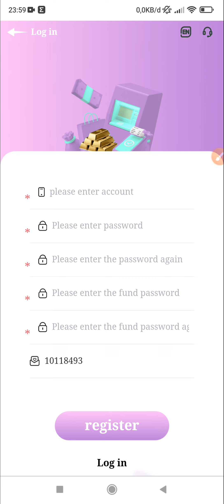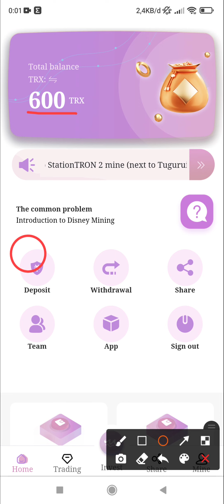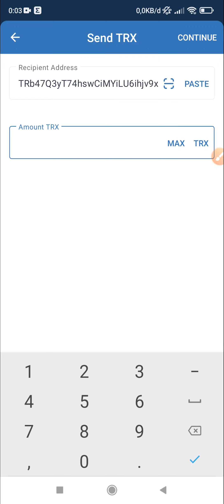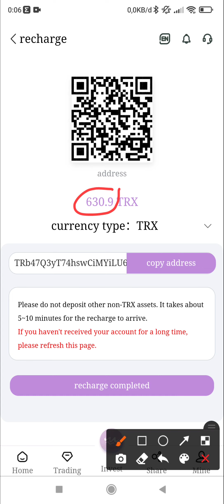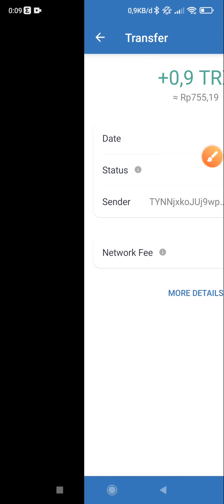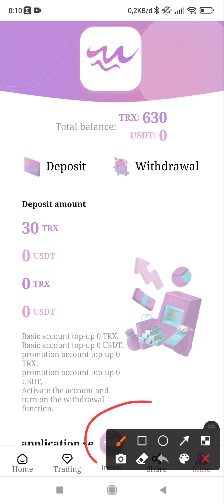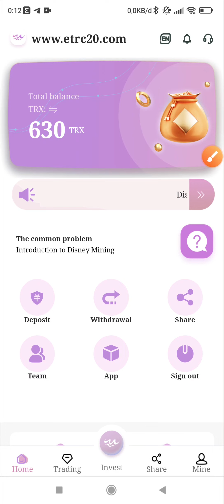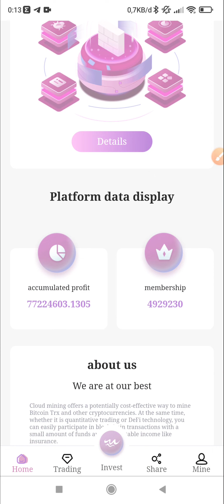TERBARU : PANEN TRX TIAP HARI SENILAI 200 RIBUAN TANPA TUGAS SAMA SEKALI !! BUKTIKAN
Terima kasih bagi teman-teman yang sudah menonton video ini.